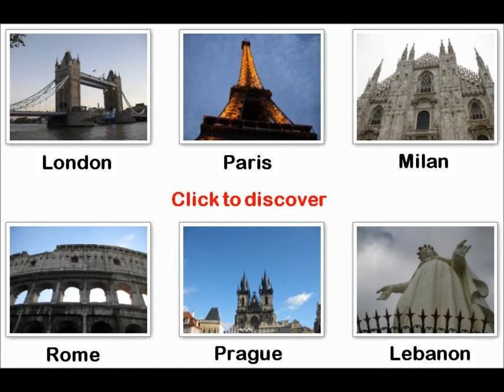Milan - What to expect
The city of Milan is recognised as the fashion capital of Italy, Europe and the World.  In this photo slideshow we have a tour of Milan's best tourist attractions.  Amongst these attractions are Milano Centrale, Piazza Del Duomo, Duomo Cathedral and many more!

There are links at the end of this video for you to discover other wonderful destinations around the world.

Music from Artist: Jahzzar
Song Title: Rossio